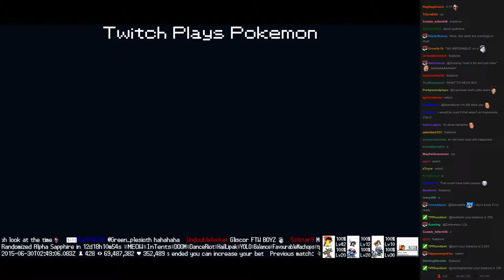Twitch Plays Pokémon Battle Revolution - Match #17306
Match #17306 [Blue: Budew, Weedle, Gliscor] vs [Red: Gloom, Leafeon, Delcatty]